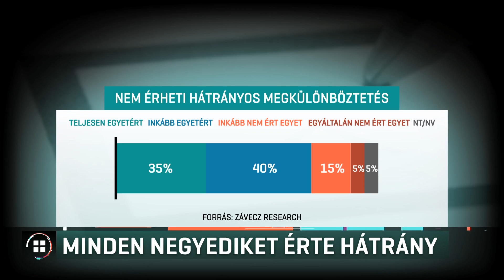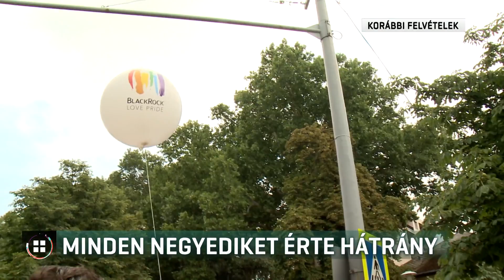A munkahelyi kirekesztés miatt évente akár száz milliárd forintot is veszíthet a gazdaság 21-07-16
Nem érhet hátrányos megkülönböztetés a munkahelyén senkit azért, mert meleg. A megkérdezettek kétharmada így gondolja a Závecz research felmérése szerint, amit az RTL Magyarország megbízásából készítettek. Korábban minden negyedik érintett nyilatkozta azt, hogy érte hátrány a mássága miatt.